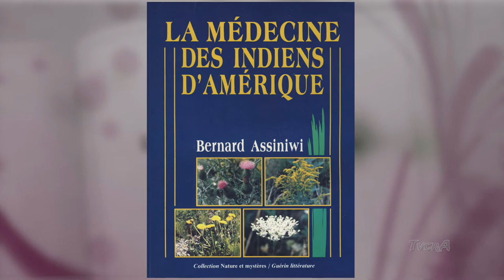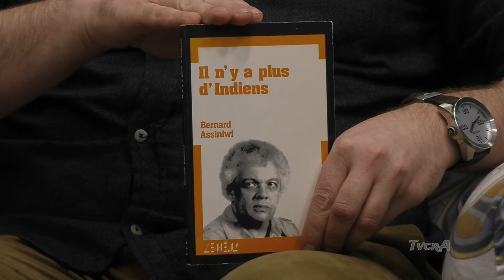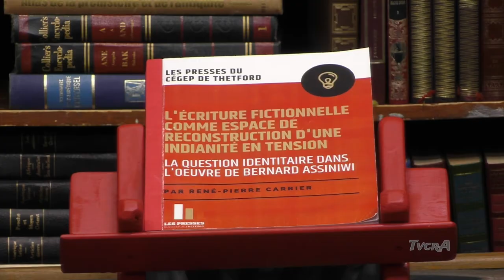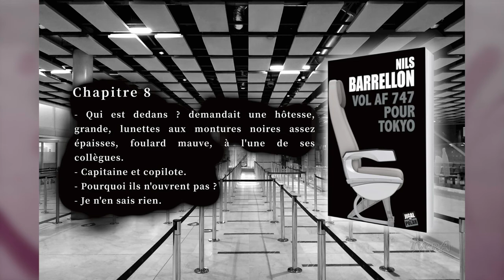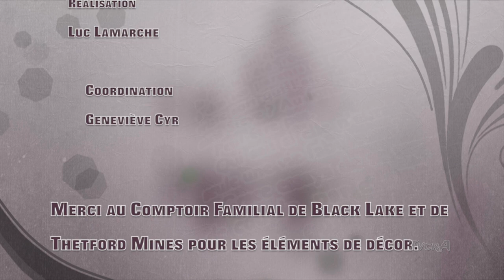Lecture et cie 07/ 21 février 2022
René-Pierre Carrier, L'oeuvre de Bernard Assiniwi.
Lecture de la semaine : Vol AF 747 pour Tokyo.